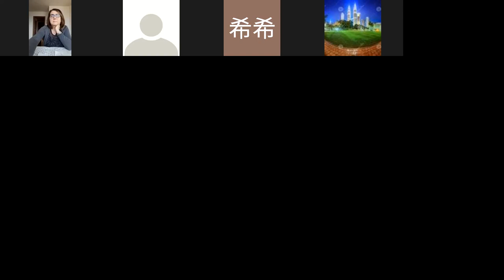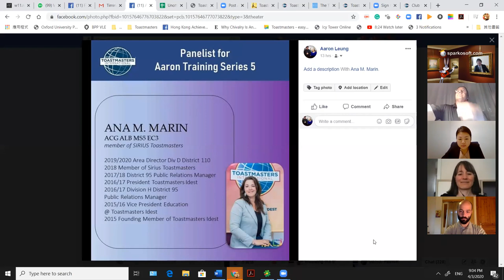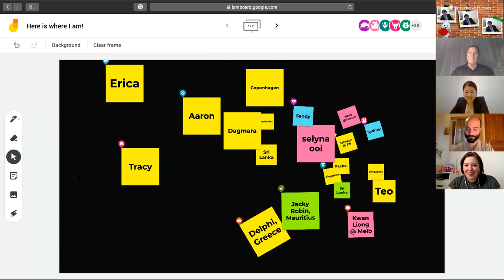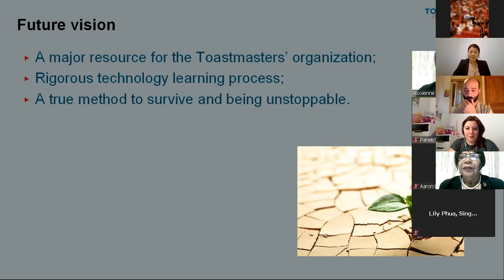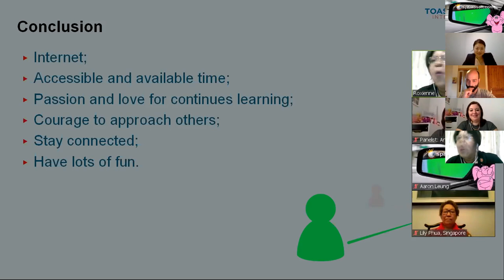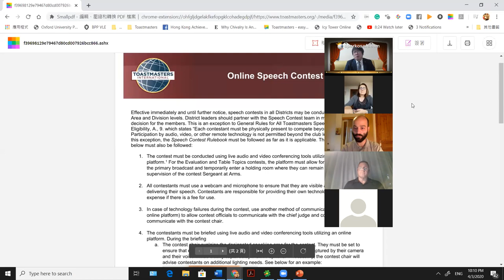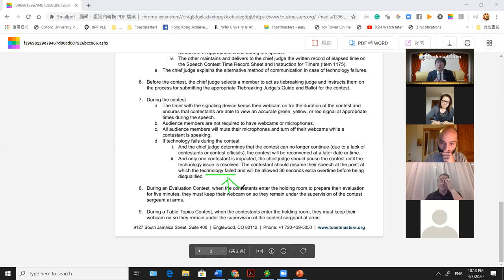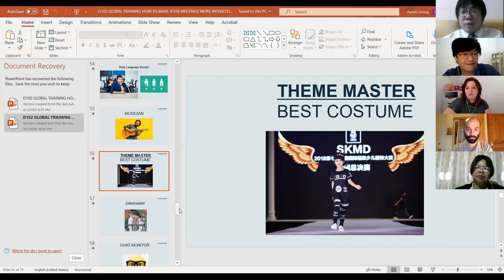Global Online Meeting Sharings- Aaron Global Training Series 5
Made by Aaron Leung, DTM EH5, D89 and D118 Division H Director 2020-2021 (Please Credit your sources)